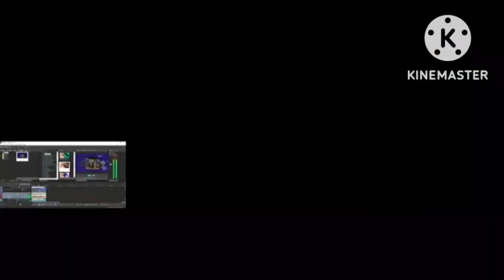YTPMV Alphabet Lore has a Sparta NBK Remix Scan